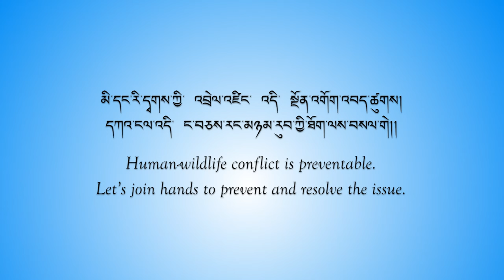Human-wildlife Conflict Advocacy: Featuring Ap Bokto.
མི་དང་རི་དྭགས་ཀྱི་ འབྲེལ་འཛིང་།
Human-wildlife conflict is a serious issue faced by our communities and conservationists alike. Wildlife feeding and unsustainable harvesting of forestry resources are few of the many causes of HWC. This video intends to create advocacy for reducing wildlife feeding, waste management, sustainable harvesting of forest resources, besides others.
Please share for wider reach.